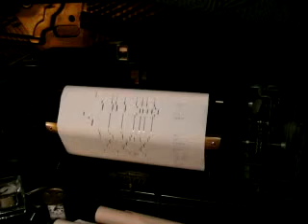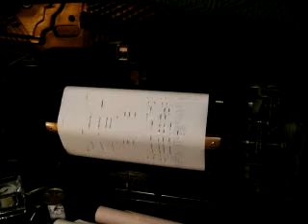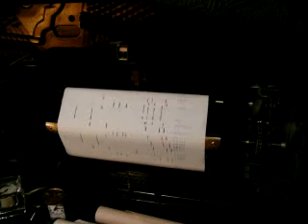Kiss of Fire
Song popularized by Louis Armstrong, has a nicetango beat